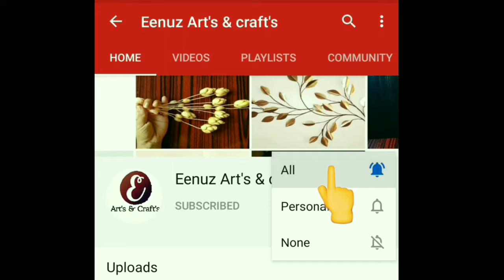Diy Fairy House Using Glass Bottle - Bottle Art Without Clay bottleart bestoutofwaste glassbottle#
Dear All,

Here comes my next video with waste Glass Bottle.I'm trying to make beautiful fairy house on glass bottle without clay.

Request everyone to try this & place your comments, suggestions etc.

Materials used

Glass bottle
Tissue paper
Pop stick
paint
Glue gun
Adhesive glue

Fairy House diy
Glass bottle decoration
showpiece ideas
Door hanging
Newspaper Craft
Paper Craft
Easy Paper Flower Wall decor
Unique Walldecor Ideas

Drop your valuable suggestions & inputs of Eenuz Art's & Craft's creations @

Eenuz Art's & Craft's